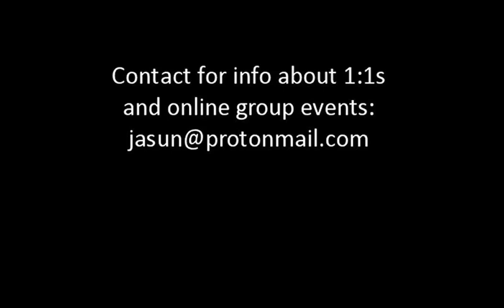Dark Oasis: Entity Tech: Jasun Horsley & Luke Dodson on John de Ruiter & Other Dodgy Gurus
Discussing the Canadian "staring guru" and "living embodiment of Truth" currently charged with 4 counts of sexual assault and his "Calling" to have sex with dozens of female followers.

Also includes: What is the Second Matrix? How do entities and eggregores harvest awareness via the "tech" of spiritual cults? What ISN'T a cult? What dark power lurks behind the Technocrats & the Great Reset?